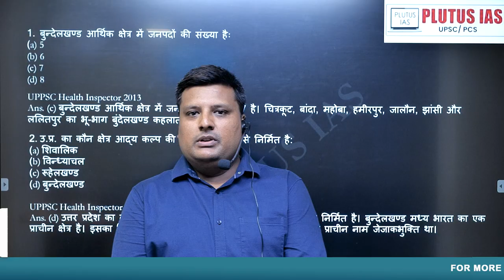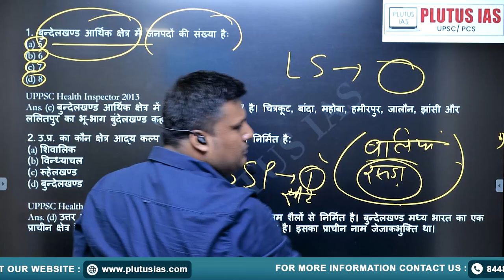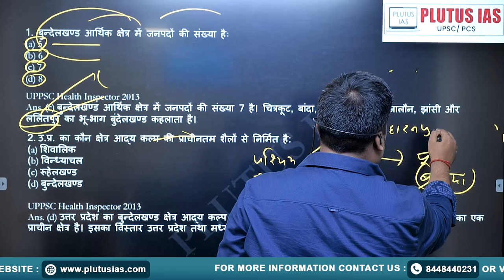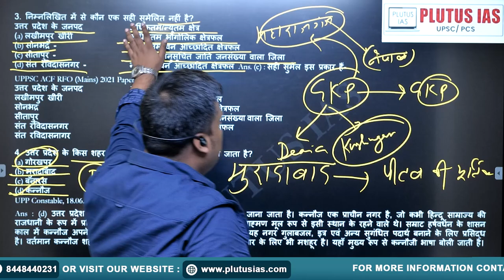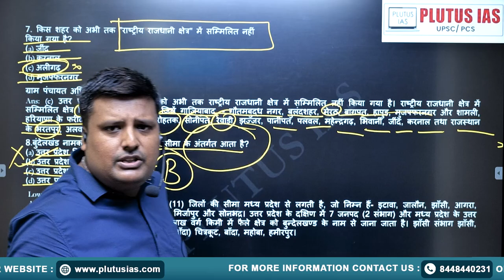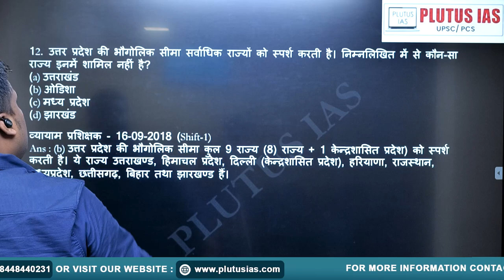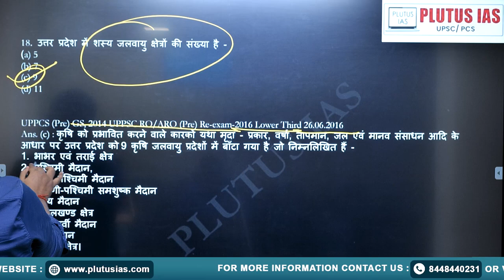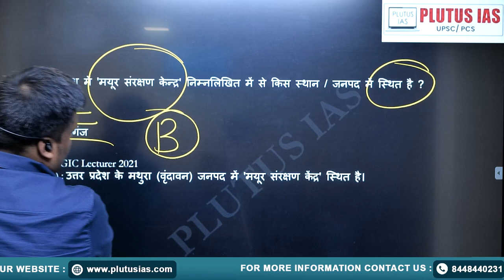PLUTUS IAS | UPPSC Prelims PYQ Question Discussion (Part 2) | Topic-Wise Analysis with Prince Sir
Welcome to PLUTUS IAS! In this video, Prince, an expert in RPSC Mains, UPPSC Mains, UPPSC RO/ARO Mains, LOWER PSC Mains, and BPSC Mains, continues the detailed analysis of UPPSC Prelims Previous Year Questions (PYQ).

In Part 2, we discuss key topics, offering a comprehensive breakdown to help you understand the exam pattern and approach questions strategically. This topic-wise discussion is designed to boost your preparation and enhance your chances of success in the UPPSC Prelims.

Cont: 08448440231